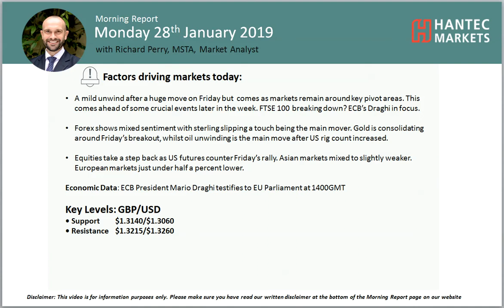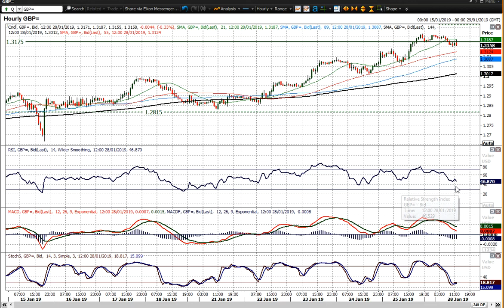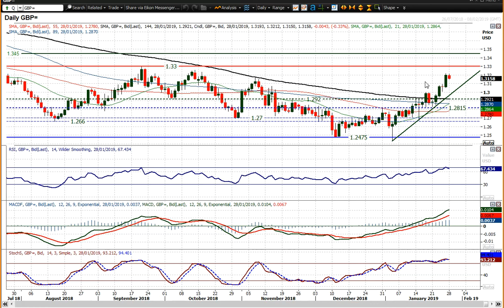GBP/USD Technical Analysis - Hantec Markets 28/01/2019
Will sterling continue to push higher?